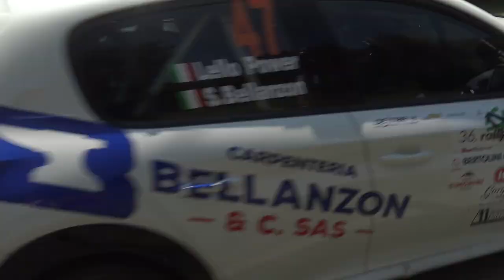Rally Lana 2023 / CRASHES, Max Attack & Big Show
- Shake (Tollegno)
- Ps 1 (Citta di Biella)
- Ps 3, 6 (Ailoche)

Cam: Sony Ax-33, Canon Legria HF R46